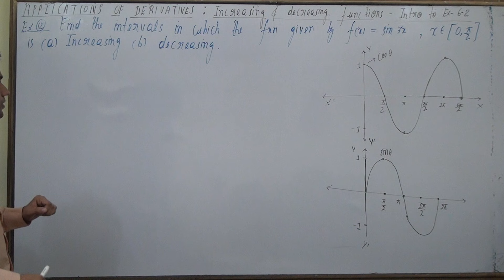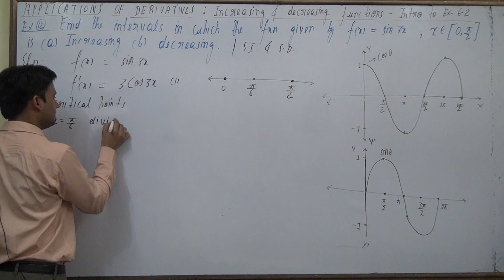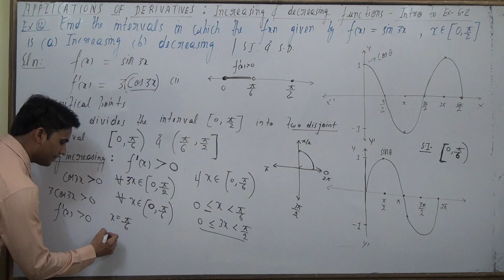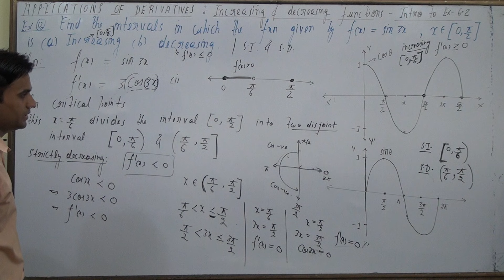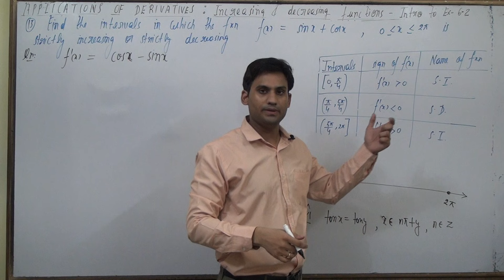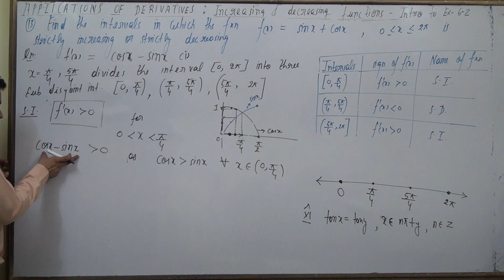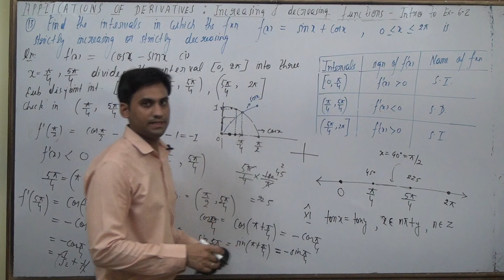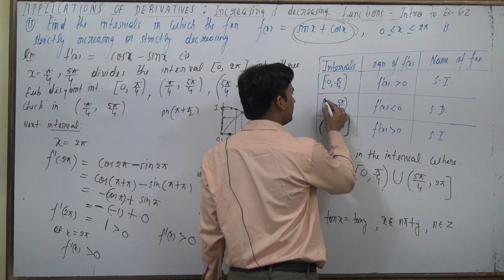increasing and decreasing function class 12| "applications of derivatives class 12"